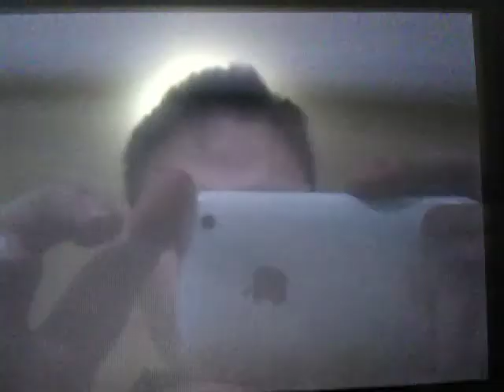Whimsicott Setup FAIL!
Title really says it all!

Foe's team: Whimsicott, Chandelure, Terrakion & Tornadus - All shiny and all most likely hacked.

My Team: Cofagrigus, Conkeldurr, Scrafty & Gigalith

He makes an alright prediction by using imprision, but that doesn't stop Conkeldurr from taking out his TR counter with payback :D

Next, he tries desperately to setup Terrakion with beat up from whim, so I use mach punch to rain on his parade and to make sure I don't get flinch haxed by rock slide and it does quite a chunk after being boosted by guts and stab + supper effective damage. He then gets off +3 beat up on Terrakion, which means +3 attack and goes for a rock slide, which does a a bit of damage but obviously Conk resists rock and my cofag is bulky.

After factoring in Mach punch damage with boosts (Stab, guts and super effective), After the beat up and his *Surprise Surprise* /sarcasm, LIFE ORB RECOIL, Terrakion faints!

He then sends out Tornadus and runs off, knowing that his two main sweepers have been pwned.